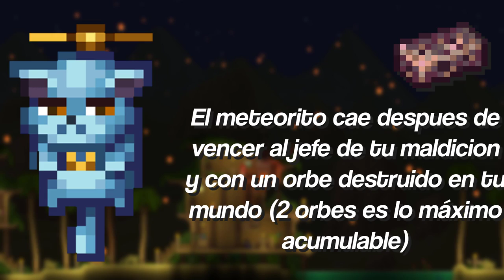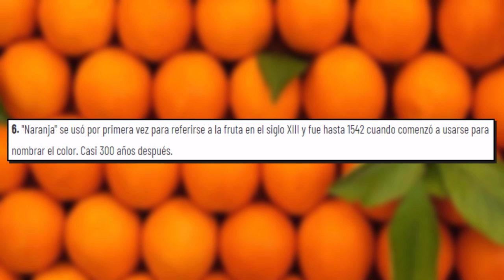COMO HACER QUE CAIGA UN METEORITO EN TERRARIA - TODO SOBRE EL METEORITO